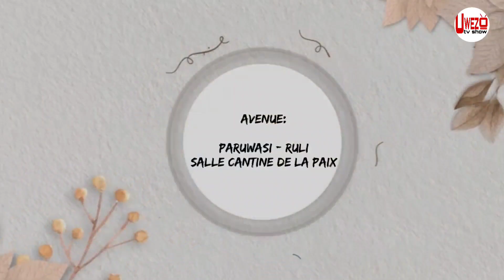Dore wa Muhanzi uririmba kurusha Bruce Melodie ibyo akoze // Bruce Melodie ararye ari menge